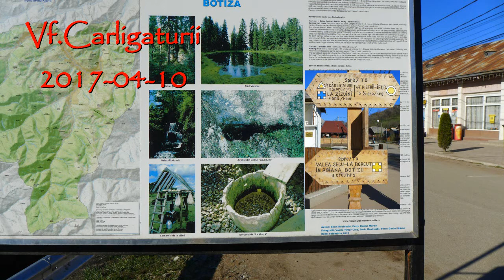2017 04 10 Vf Carligaturii Botiza